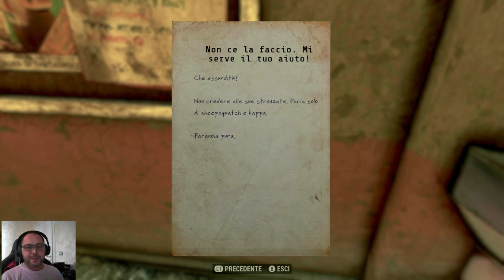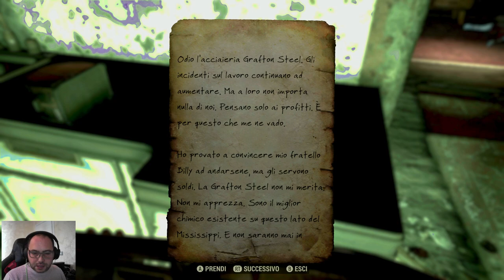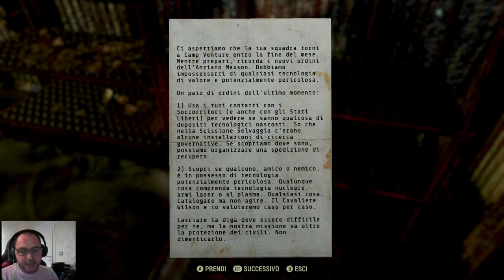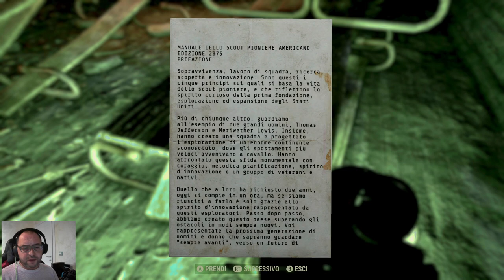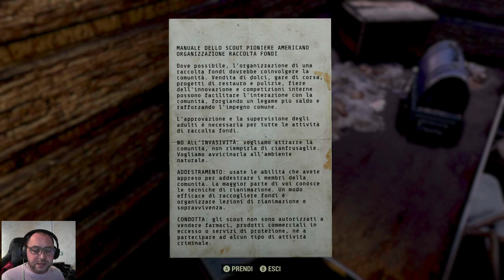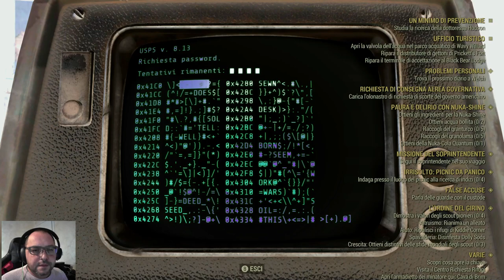Fallout 76 - Xbox Serie X - Gameplay ITA - #06 - Siamo Diventati Gerino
Presi gli incarichi dal sindaco di Grafton, siamo passati dagli scout e siamo diventati gerini.